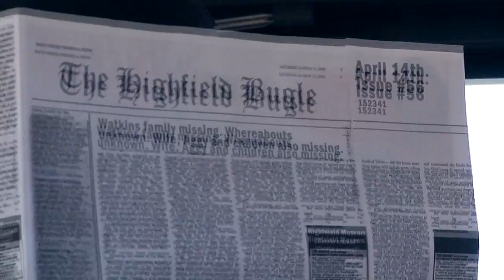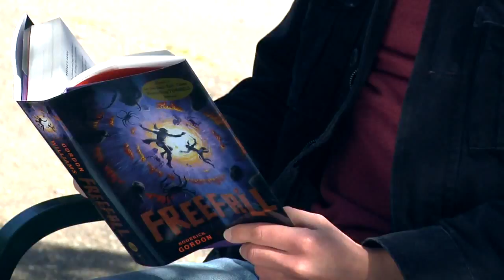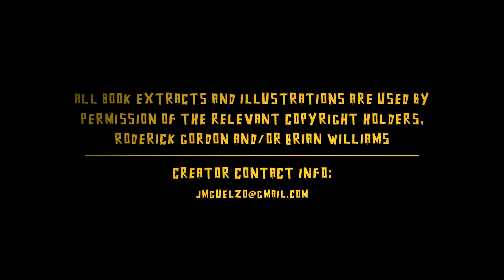Closer Book Promo Video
A promotional video for the book Closer from Roderick Gordon and Brian Williams. Produced, Filmed, and edited by Joel Guelzo